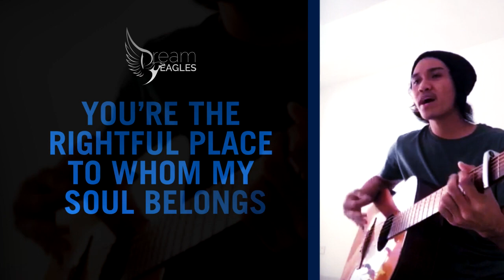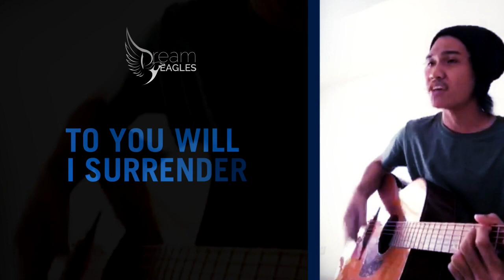MY ONLY REST by Harvey Lloyd Batoon (Dream Eagles Originals)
Another video composed to glorify the Lord. To God be the Glory!

LYRICS:
Verse I
Your mercy overflows
Your hope that gives me reason to rise
The beauty in Your eyes
The Love that ever draws me home

Cho:
You free me, whenever I come into Your Presence
My chains are gone, whenever I kneel my heart before You
Now consume me, wrap Your arms around cause in You I rest alone

Verse 2
Your presence gives me life
You lift me up and everything subsides
My Savior my Lord
You’re the rightful place to whom my soul belongs

Bridge:
In You I rest alone,
In You I found my strength
So I would take the step
Coz I know You would come
There is no other way,
But it is here and now
To You will I surrender, take me..